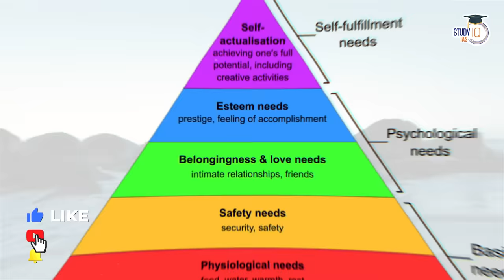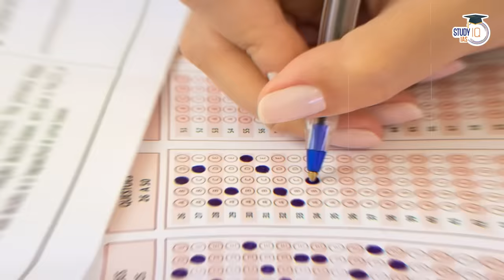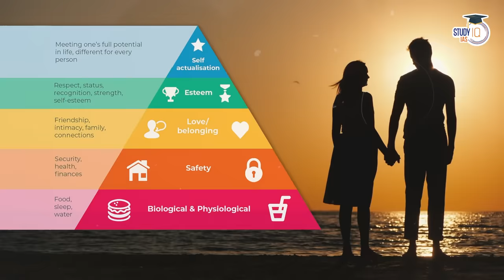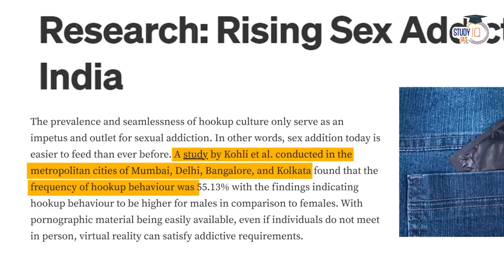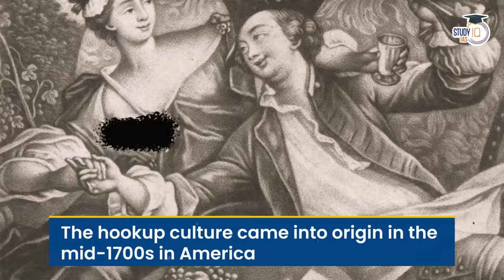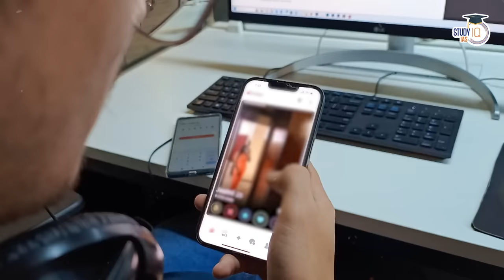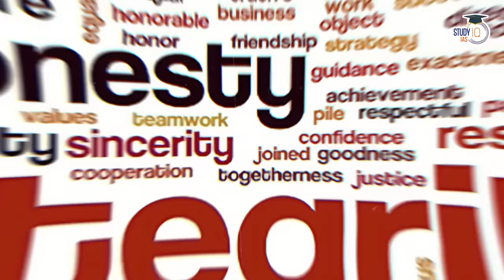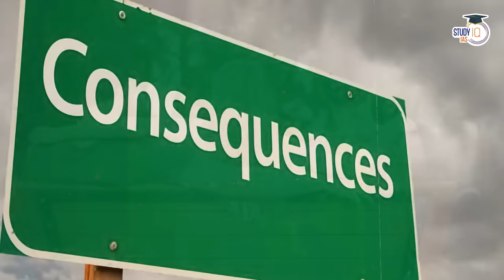The Rising Trend in India - Hookup Culture: Impact on Indian Society | UPSC GS1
In this video, we explore the increasing prevalence of hookup culture in India and its profound impact on Indian society. We delve into the changing dynamics of relationships, social norms, and the implications for cultural values and gender dynamics.
This topic is of great significance for UPSC GS1 aspirants, offering insights into evolving societal trends and their influence on the fabric of Indian society. Join us for an in-depth examination of this contemporary phenomenon.